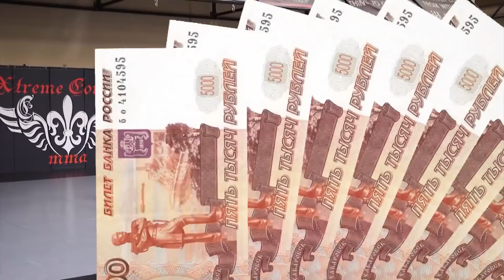АСКАР АСКАРОВ - ТИМ ЭЛЛИОТ | ОБЗОР И ИТОГИ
Радуемся победе Аскарова над Эллиоттом на ЮФС 246. Обсуждаем как прошел их бой.